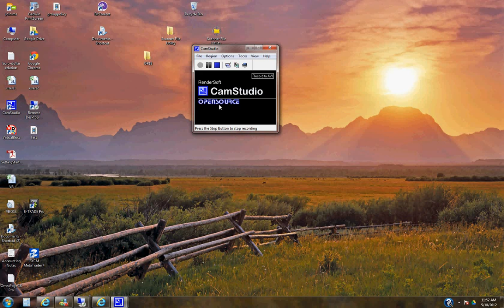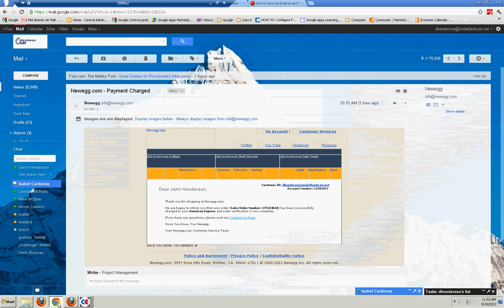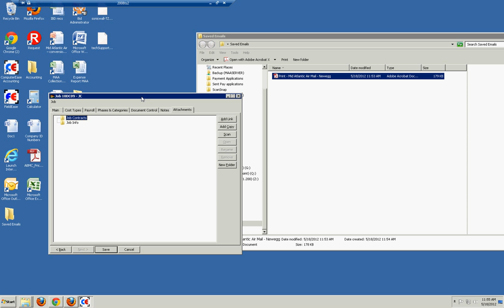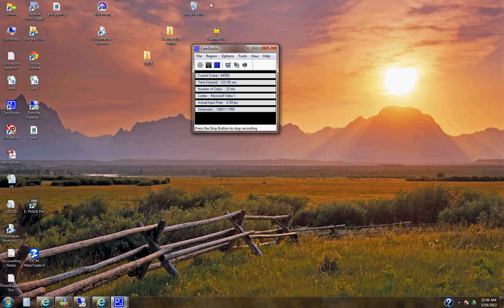How to save Google email to a folder or Computer Ease